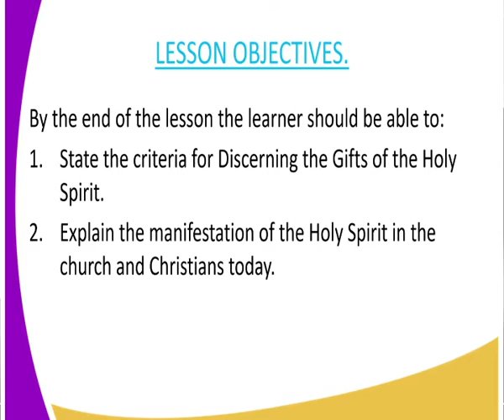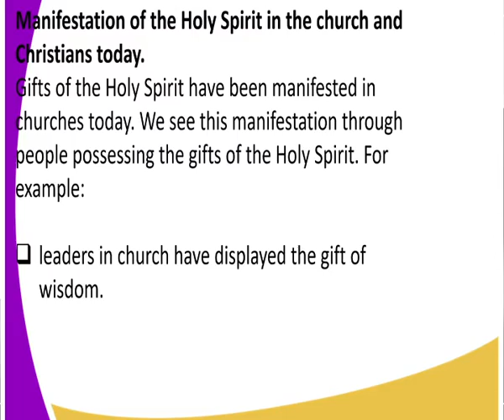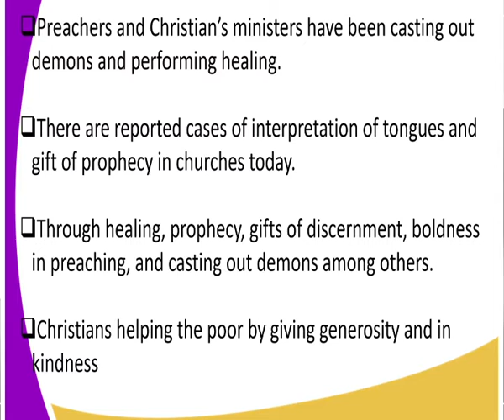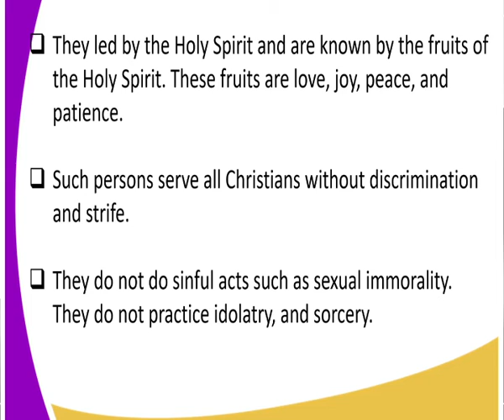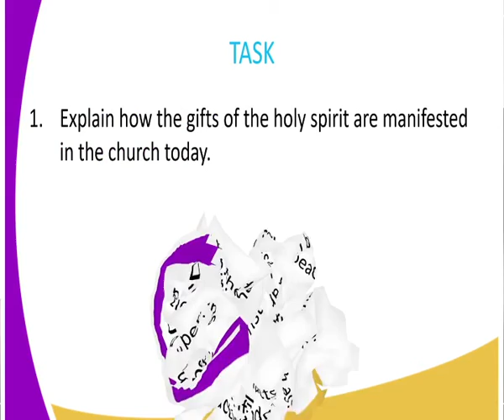C R E FORM 3,MANIFESTATION OF THE HOLY SPIRIT IN THE CHURCH, LESSON 5